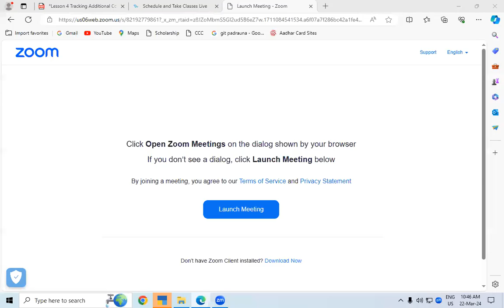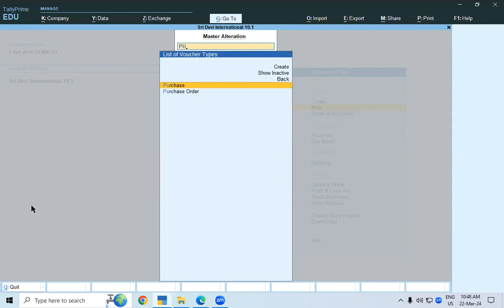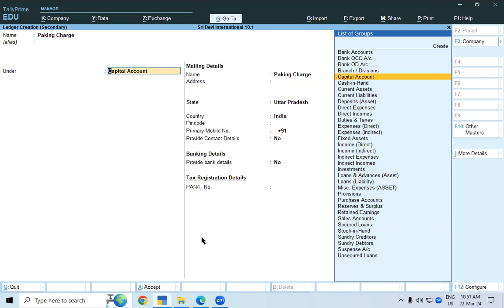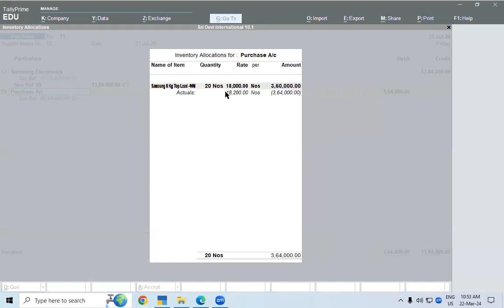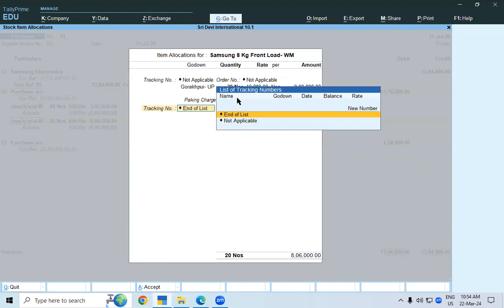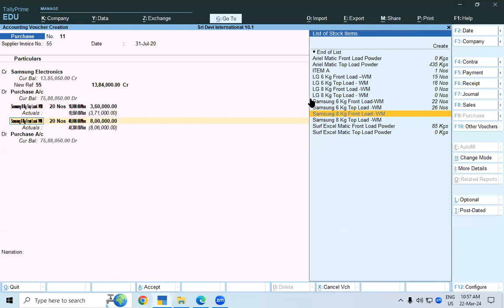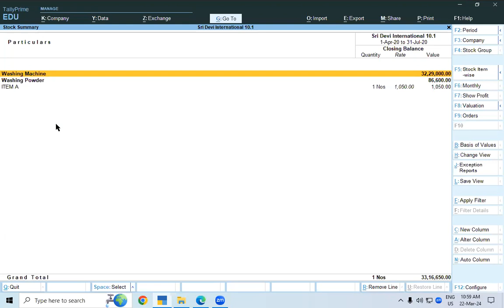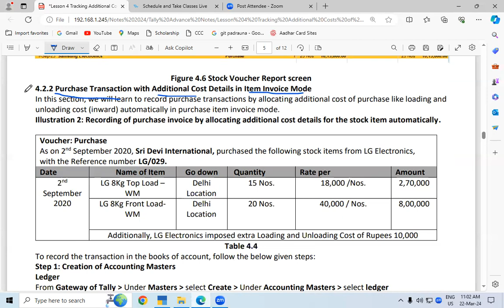Additional Cost on Purchase - Voucher Mode | Tally Prime | GIT Education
Additional Cost on Purchase - Voucher Mode.